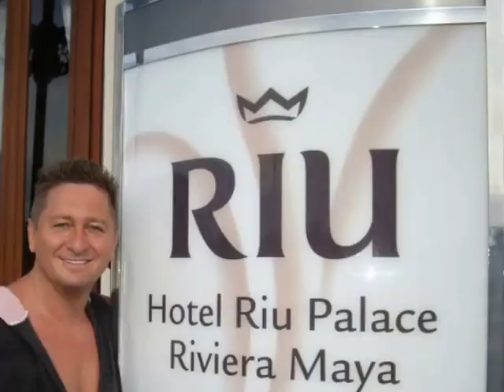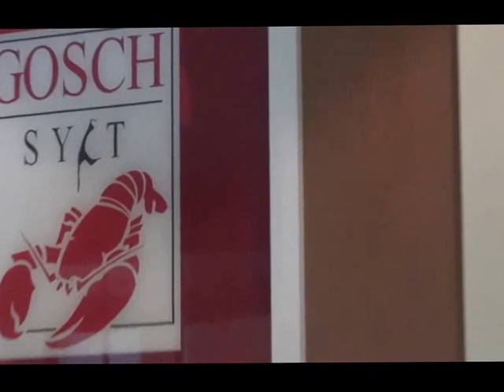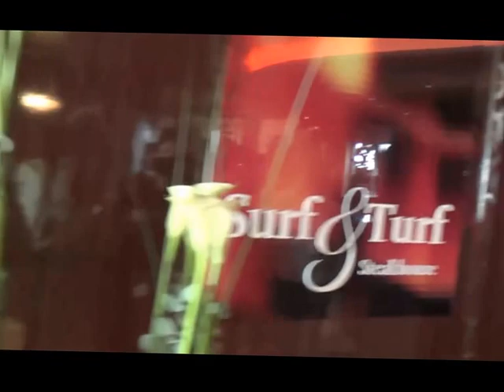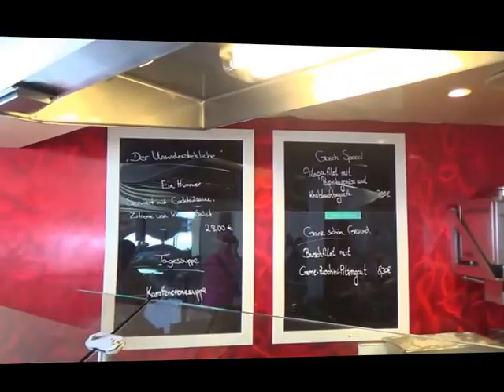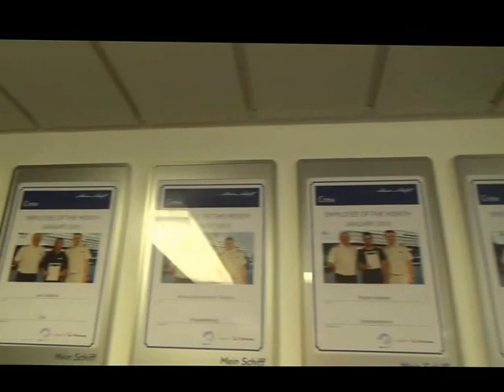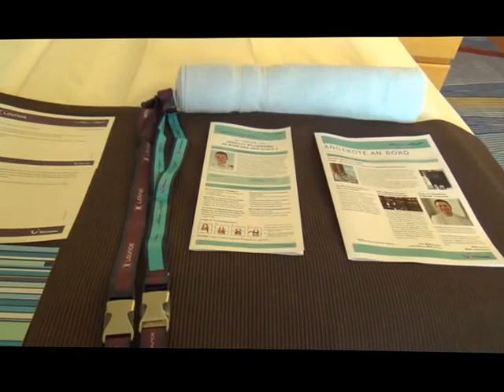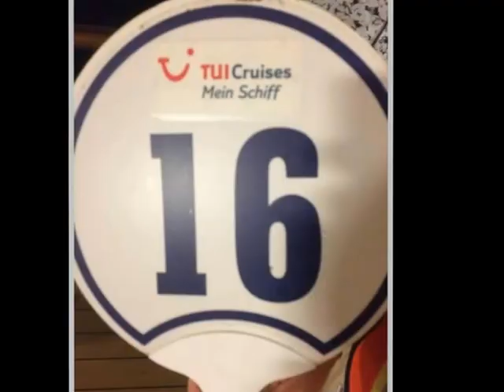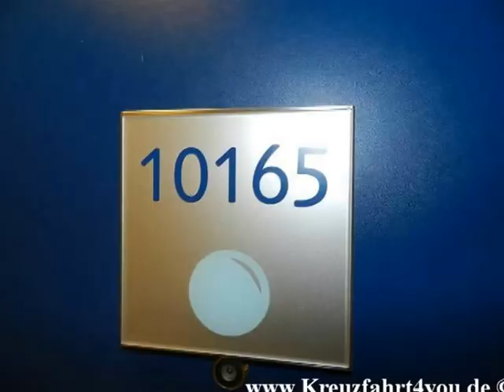Mein Schiff 2 TUI Cruises Dubai Kreuzfahrt Reiebüro Fella Hubert Kompl. Video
Mein Schiff 2 TOP Angebot - Hubert Fella -Videos Filme Reisebüro Fella in Hammelburg @ Tel.

Kabinen/Öffentliche Bereiche
Passagiere:1.912 (auf 2-Bett-Basis)Passagierkabinen: 956304 Innenkabinen
225 Außenkabinen (davon 7 barrierefreie)
376 Balkonkabinen
39 Junior Suiten
12 SuitenRestaurants & Bistros:8Restaurantfläche:ca. 4.600 m²Bars & Lounges:10Fläche Außendeck:11.991 m²SPA & Sport:1.500 m²Shops:"Neuer Wall" mit Mode/ Textilien, Accessoires, Schmuck, Uhren, Parfümerie und Floristik, zudem Foto Shop und „Wein & Wahrheit Vinothek"